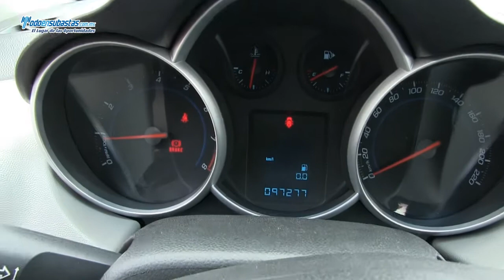Chevrolet / Cruze LS Paquete M A/A E/E B/A CD / 2012